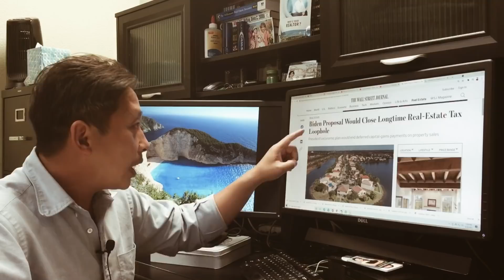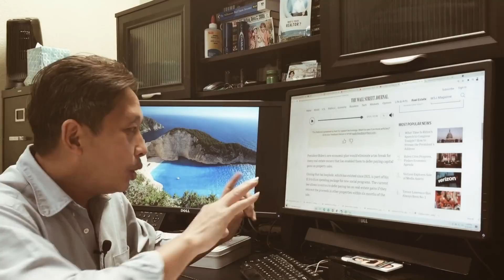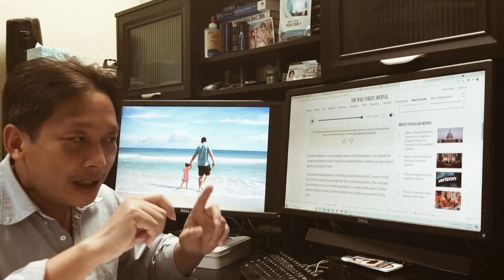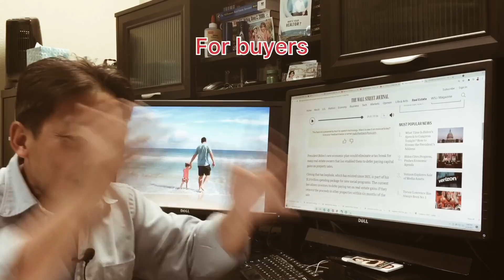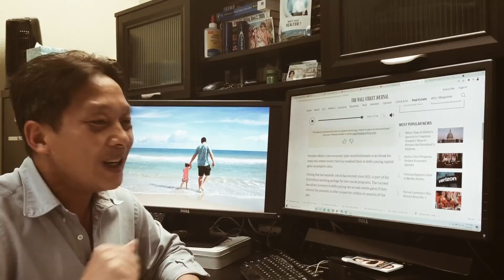🤷‍♂️🤦‍♂️Chú Bảy Muốn Bóp Nghẹt Đầu Tư Điạ Ốc | 1031 Tax Exchange | Luật Thuế 1031 Thay Đổi Ra Sao?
Trong buổi nói chuyện trước lưỡng viện hôm 04/28/21, TT Biden nói muốn sửa đổi luật thuế 1031 tax exchange. Luật thuế 1031đã có từ năm 1921 để cho những người đầu tư điạ ốc. Theo luật thuế 1031, người đầu tư, nếu có lời, có thể dùng số lời đó để mua những tài sản địa ốc khác trong vòng 6 tháng và tạm thời hoãn lại số thuế cần đóng trên số tiền lời. TT Biden muốn hạn chế số tiền đó xuống còn $500,000. Điều hạn chế sẽ có rất nhiều ảnh hưởng tới thị trường điạ ốc.

Mua Bán Nhà Ở Mỹ

Chia sẻ những kiến thức cần thiết liên quan tới mua bán nhà ở Mỹ California, điạ ốc, muợn nợ ngân hàng.

- Điều kiện muợn tiền ngân hàng để mua bán nhà ở Mỹ
- Quá trình, thủ tục để mua bán nhà ở Mỹ
- Những điều cần thiết khi mua bán nhà ở Mỹ
- Những điều cần làm, những điều cần tránh khi mua bán nhà ở Mỹ

Quí thân chủ có như cầu mua bán nhà của, bất động sản tại Mỹ và bang California, xin liên lạc văn phòng National Brokers Inc. để được cố vấn.

► Office Address: 13252 Garden Grove Blvd Ste 209, Garden Grove, CA 92843

dau tu nha
dau tu nha dat
dau tu cali
dau tu california
dau tu chung cu
dau tu khu nguoi viet
dau tu nha cho thue
mua nha cho thue
mua chung cu cho thue
dau tu khu little saigon
dau tu khu santa ana
dau tu dia oc nam cali
mua nhà ở Mỹ nhu the nao
mua nhà ở Mỹ 2021
mua nhà ở Mỹ can nhung gi
mua nhà ở Mỹ cho thue
mua nhà ở Mỹ bang tien mat
mua nhà ở Mỹ can gi
cach mua nhà ở Mỹ
mua nha moi o my
khinh nghiem mua nhà ở Mỹ
muon tien mua nhà ở Mỹ
thu tuc mua nhà ở Mỹ
cach thuc mua nhà ở Mỹ
tien loi mua nhà ở Mỹ
mua nhà ở Mỹ orange county
mua nhà ở Mỹ usa
mua nhà ở Mỹ California
mua nhà ở Mỹ co duoc the xanh khong
mua nhà ở Mỹ khu nguoi Viet
hop dong mua nhà ở Mỹ
biden tax
biden tax policies
biden news
1031 exchange
1031 exchange real estate
1031 tax exchange real estate
thue dia oc
luat thue moi
luat thue 1031
biden luat thue
biden luat thue moi
biden luat thue 1031
chuyen nha cua my
nha cua my
mua nha o my
mua nha o cali
nha o my
nha o cali
tien loi
tien loi dia oc
muon tien mua nha
dau tu dia oc